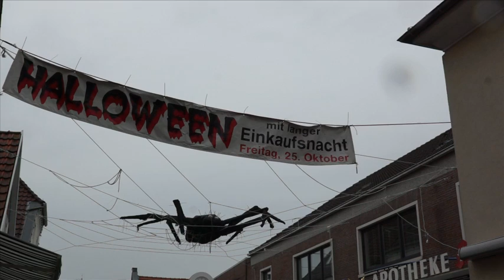Halloween in Esens 2013 - Vorbereitungen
In diesem Video geht es um Halloween in Esens 2013